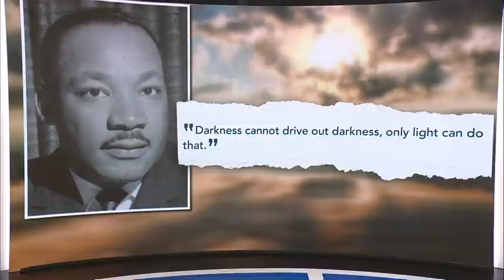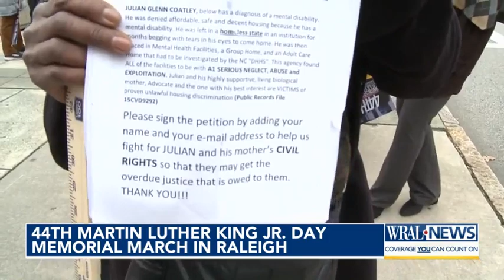'For the rights of all people:' Annual MLK March in Raleigh a reminder of civil rights fight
On Monday in downtown Raleigh, hundreds of people marched in honor of Dr. Martin Luther King Jr. and his mission.